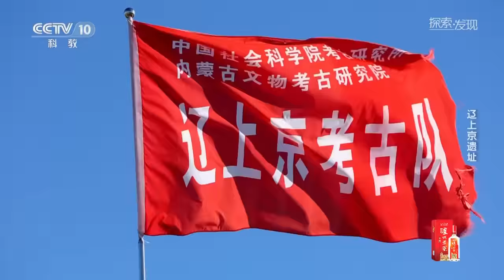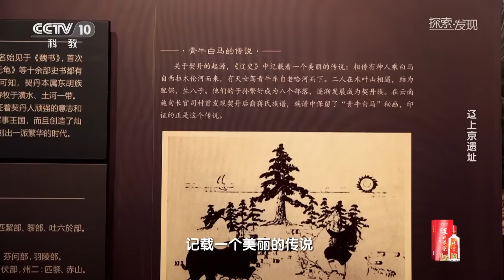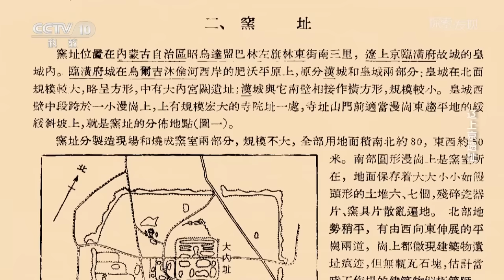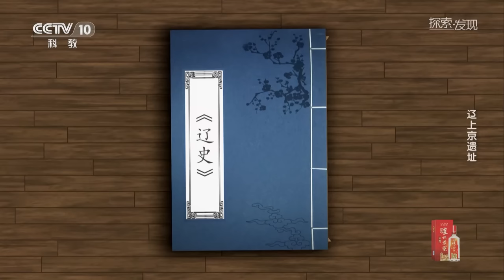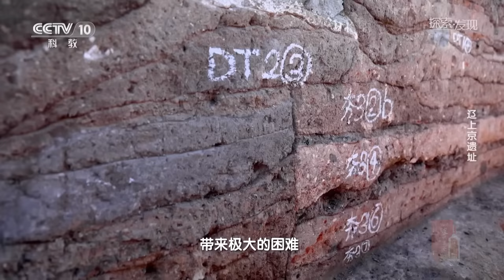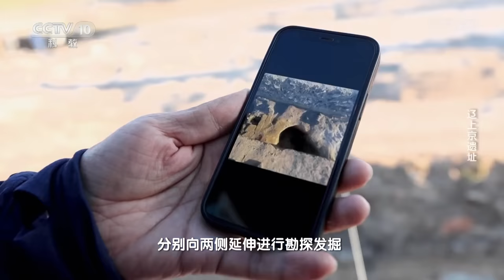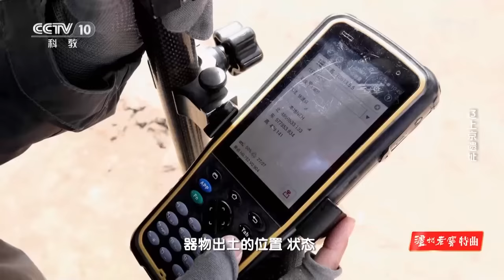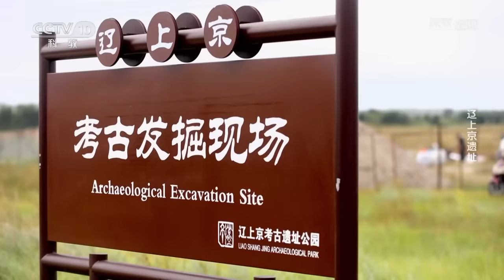这里是古代契丹政权的开国皇都 “失落的瑰宝”辽上京遗址 从历史中唤醒千年沉睡都城！——《辽上京遗址》20230517 | 中华国宝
本期内容：辽上京遗址是中国古代契丹政权辽王朝建设的开国皇都，史称上京临潢府。2011年，考古队员正式对辽上京遗址进行主动性发掘。经发掘确认，辽上京遗址平面呈日字形，内设东向皇宫遗址，这一发现为古代都城布局提供了新的实物材料。